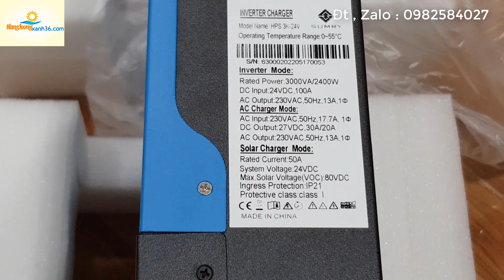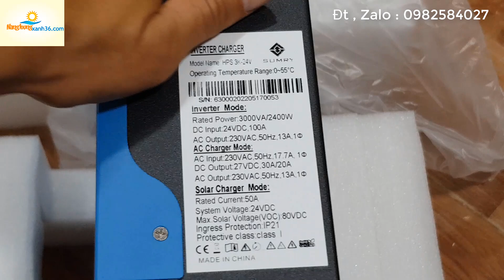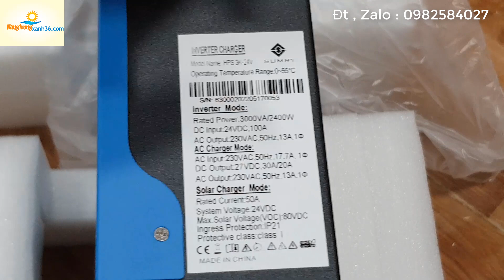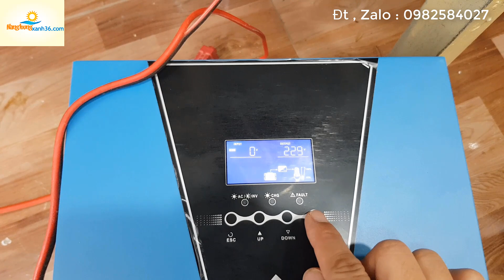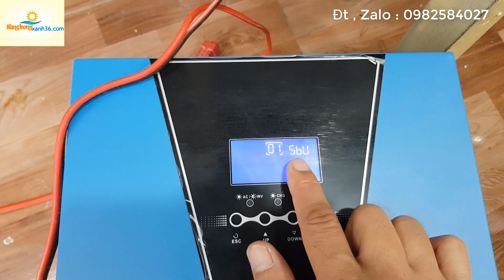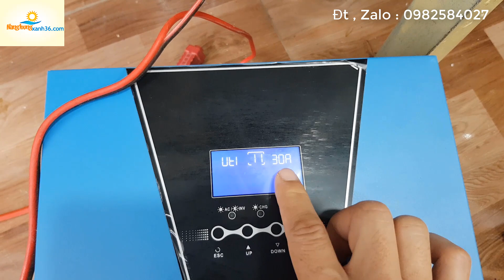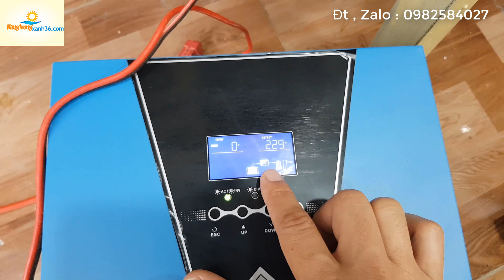HYNRID SOLAR INVERTER Chuyển Đổi 24v Sang 220v 3000VA Hãng SUMRY HPS-3K-24V | ĐỖ VĂN HÙNG 36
✔️ . Bản quyền thuộc về Channel ĐỖ VĂN HÙNG 36
✔️ .Trụ sở                : Ấp 4 _ xa An Viễn _ huyện Trảng Bom _ tỉnh Đồng Nai
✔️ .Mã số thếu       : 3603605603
✔️ .Chủ tài khoản  : Đỗ Văn Hùng
       + số tài khoản  : 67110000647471 Ngân Hàng BIDV
                                   Chi nhánh ; An Phước _long thành_ Đồng Nai
✔️.Xin cám ơn tất cả các bạn đã xem và ủng hộ Kênh. Cũng như ủng hộ các sản phẩm do bên em cung cấp .
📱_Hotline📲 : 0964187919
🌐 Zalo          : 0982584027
📌.Facebook 😗 Đỗ Hùng 😄
👉  Các trang hiển thị các thông tin sản phẩm cùng hình thức đặt hàng và thanh toán của cửa hàng ĐỖ VĂN HÙNG :
       🥰🥰🥰CHÚC TẤT CẢ CÁC BẠN LUÔN HẠNH PHÚC VÀ THÀNH CÔNG 👍👍👍